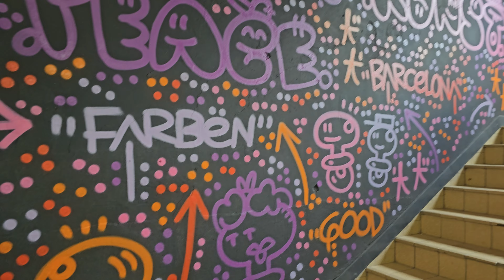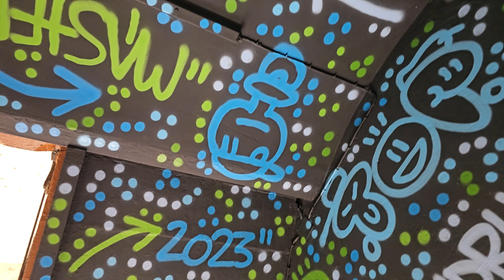This was a military barracks, now it's street art.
vlog 130

April 2024

MAUSA on the Bitche, France.